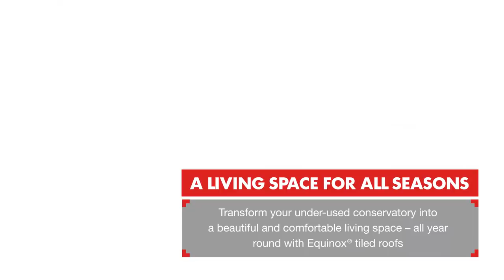Equinox Tiled Roof system from Eurocell - Putting a tiled or warm roof on a conservatory.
Use your conservatory any time of the year with a tiled conservatory roof conversion from Equinox. Now you can use your conservatory whatever the weather without it becoming too hot in summer or too cold in winter.